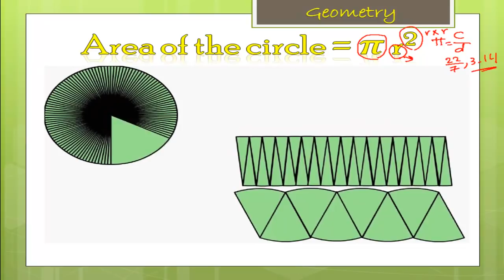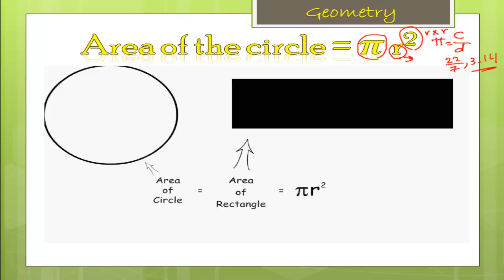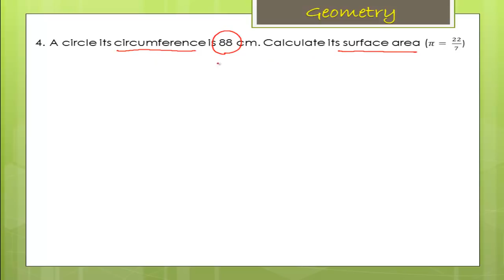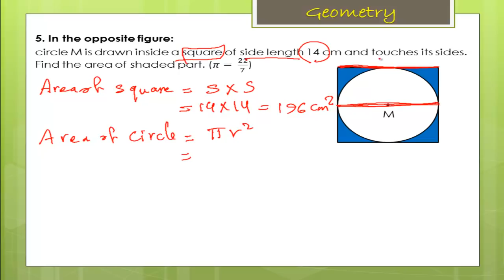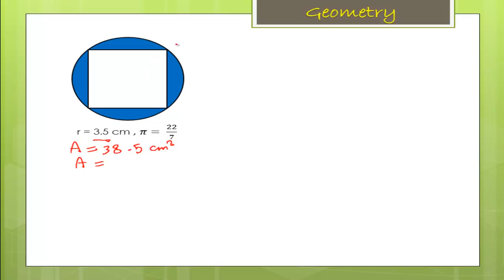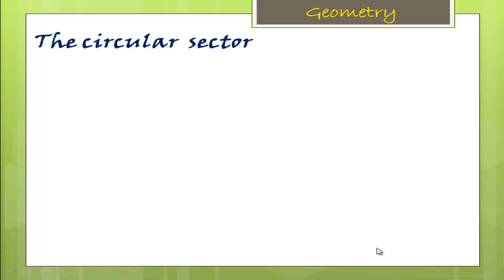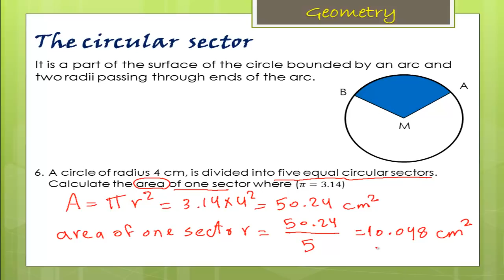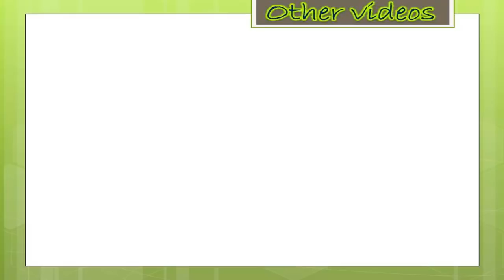Lesson 3 : Area of the circle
الدرس الثالث : مساحة الدائرة الصف السادس الابتدائي لغات

Mr. Shehab